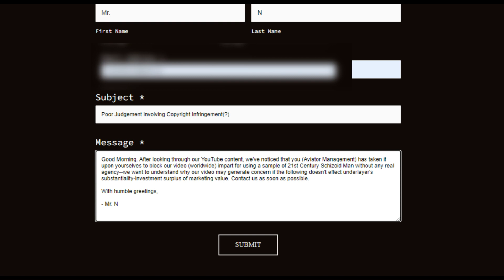Personal Business ft. Beast Wars' Megatron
*If you have a request for a specific video or would like for me, or my editor (IT'2G0lD3N) to be a participant in a project then you can reach us with this email.